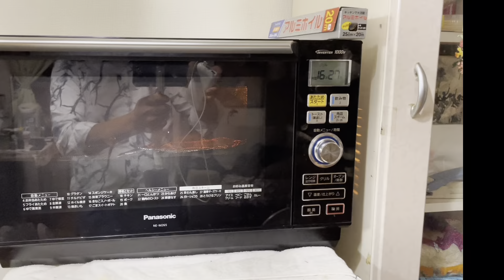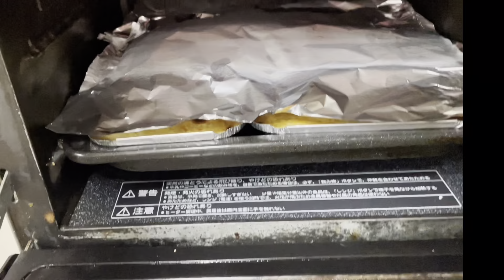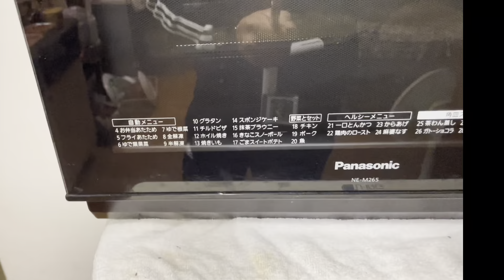How to Cook Cassava Cake with kuya nikko